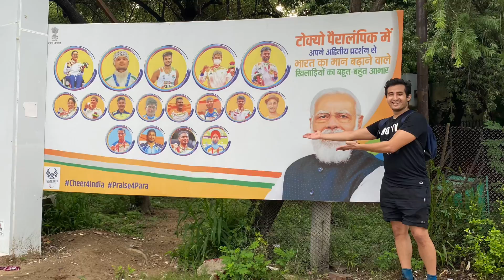America jesa dikh raha hai chandni chowk 2.0? Delhi development is on the peak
This video is an inspirational video for the people who doesn’t get up easily in the moring

38 km total distance saket to chandni chowk

Lets see 40kms ka distance cover kar payengey aaj pahadi brothers ……

Location link :-
Chandni Chowk

Starting point … saket south delhi
Destination ke liye vlog dekhey

r. b. electricals chandni chowk delhi
c.m. engineers chandni chowk delhi
k c creations chandni chowk
r.c. angadia chandni chowk
h. g. & co. chandni chowk delhi

chandni chowk to china full movie download 480p filmyzilla